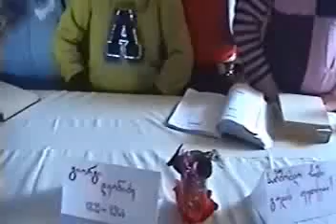cerovanis giorgi leonidzis saxelobis biblioteka.flv